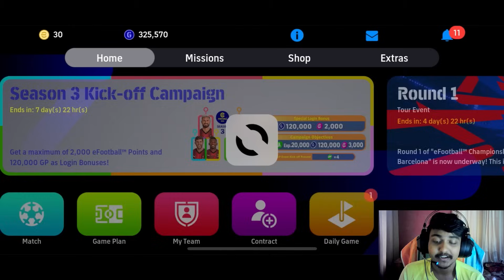Messi Magic is Back!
pes fails,
iconic box draw,
free iconic,
winning,
meme,
iconic trick,
how to win,
rank push,
funny iconic box draw,
efootball 2022,
efootball gameplay.
online,